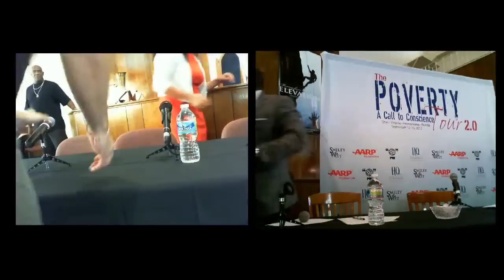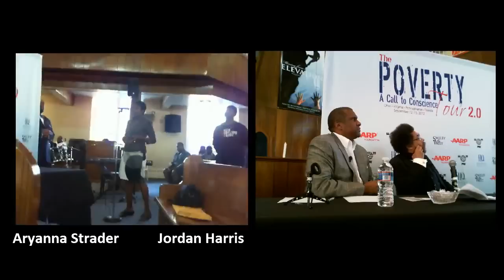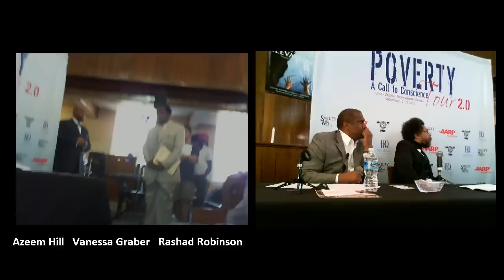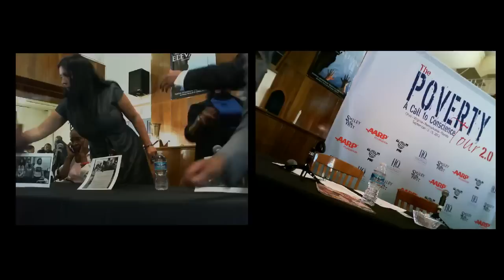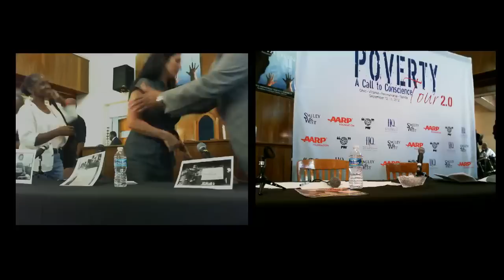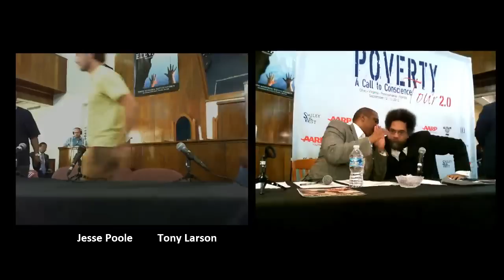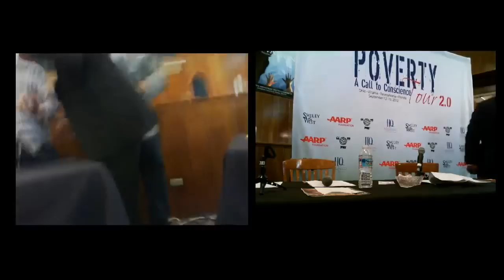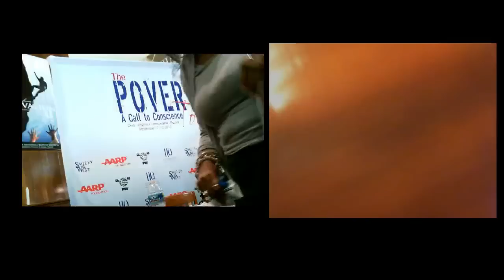The Poverty Tour 2.0 Philadelphia, PA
The third stop of The Poverty Tour 2.0 with Tavis Smiley & Cornel West at Tenth Memorial Baptist Church in Philadelphia, PA.